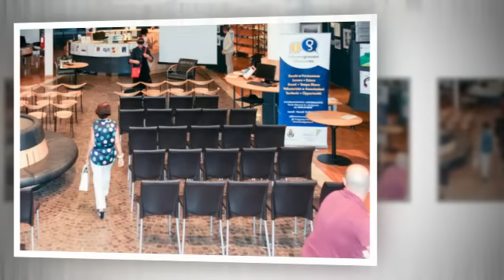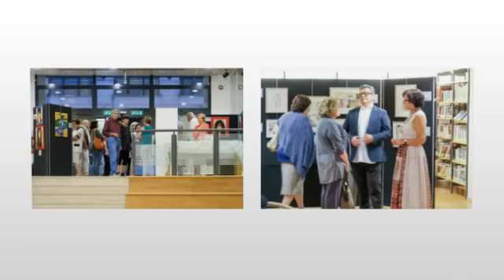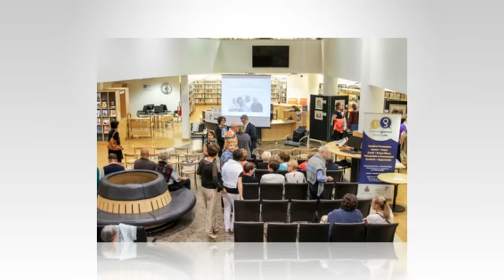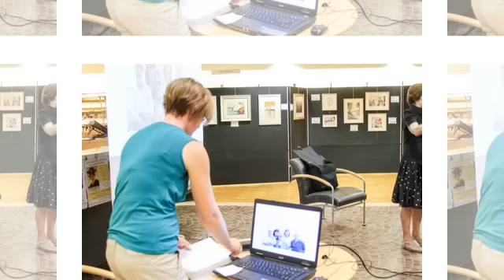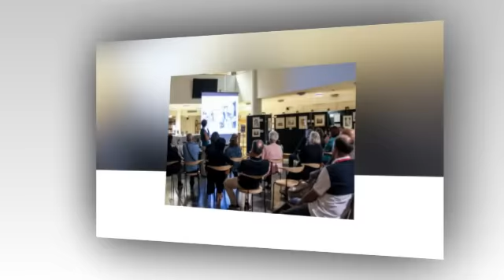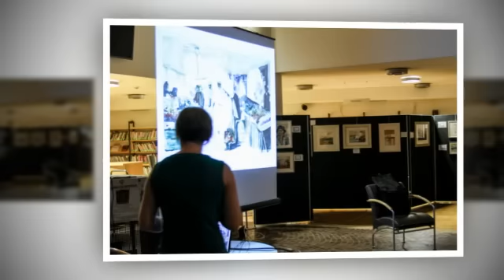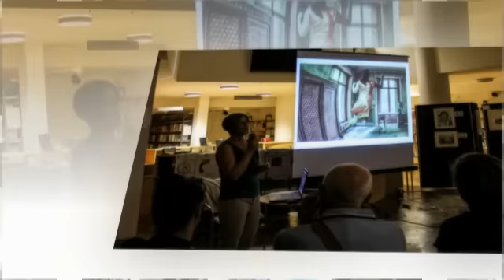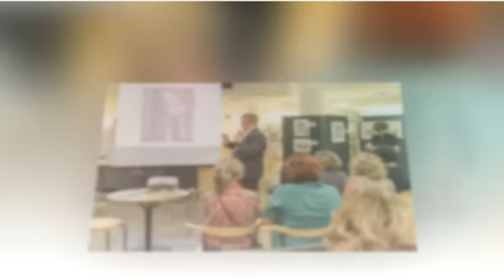Cultori delle Arti - Università Adulti Arzignano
Esposizione del Club dei "Cultori delle 'Arti" dell'Università Adulti di Arzignano presso la Biblioteca Civica il 18 Agosto 2014 alla presenza del Sindaco Gentilin e dell'Assessore all'istruzione.